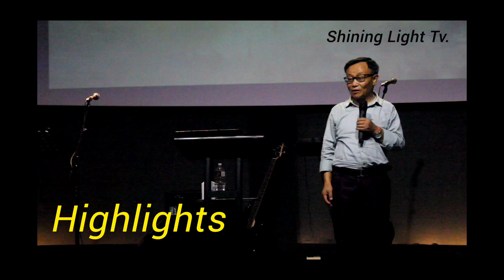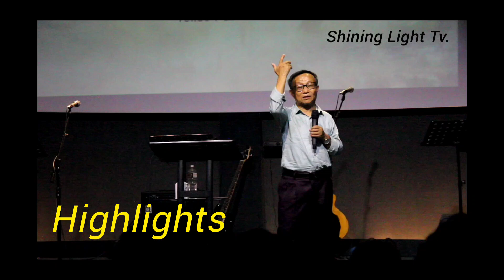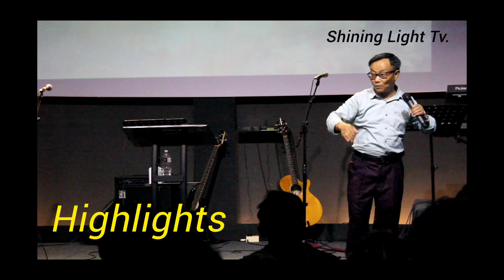पेन्तिकोषको दिन आगोको कुरा गर्दैछु, Prerit Dhruba Sisya#